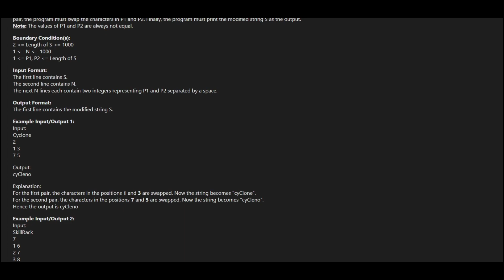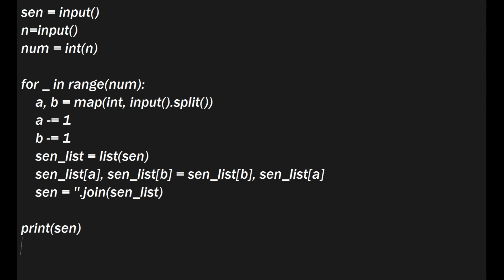SkillRack- Daily Test - Swap Characters - Pairs (Program Id: 9403) 21-08-23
Today's Daily Challenge Solution in Java,Python